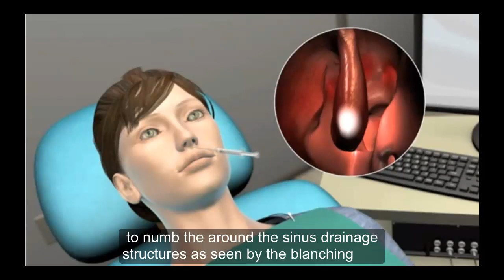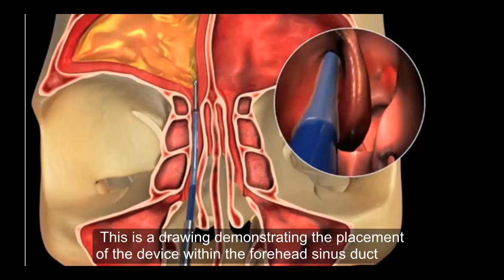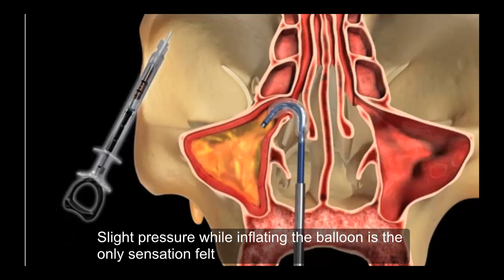Balloon sinuplasty clarified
treatment for chronic sinusitis explained by Dr. Dagan